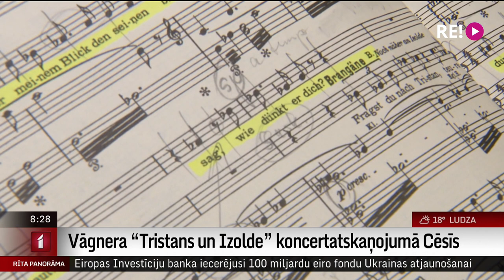Vāgnera “Tristans un Izolde” koncertatskaņojumā Cēsīs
Sestdien, 9.-ajā jūlijā, koncertzālē “Cēsis” unikāls muzikāls notikums -  Riharda Vāgnera operas “Tristans un Izolde” koncertatskaņojums.
Izoldes lomā dzirdēsim vācu soprānu Gunbritu Barkminu. Tristanu dziedās Eiropas operteātru zvaigzne, vācu tenors Marko Jenčs, piedalīsies arī igauņu bass Aino Angers un  citi Eiropas un Latvijas vadošie solisti, kā arī Latvijas Nacionālais simfoniskais orķestris diriģenta Andra Pogas vadībā.
Mēģinājumu klausījās Ilze Strenga.